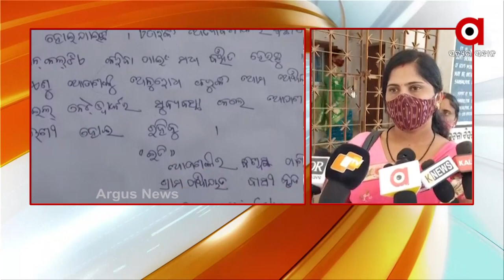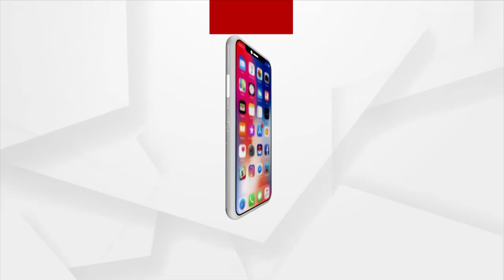ଅପହଞ୍ଚ ପାଣିମୁରା, ମୋବାଇଲ ସେବାରୁ ବଞ୍ଚିତ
ରେଢାଖୋଲ ଉପଖଣ୍ଡ ପାଣିମୁରା ପଞ୍ଚାୟତରେ ସ୍ୱାଧୀନତାର ୭୪ବର୍ଷ ପରେ  ମଧ୍ୟ ଆଜି ପର୍ଯ୍ୟନ୍ତ ମୋବାଇଲ ସେବାରୁ ବଞ୍ଚିତ ଅଛନ୍ତି ପଞ୍ଚାୟତବାସୀ । ବାରମ୍ବାର ଗ୍ରାମବାସୀ ବିଭିନ୍ନ ସମୟରେ ଦାବୀ କଲା ପରେ ମଧ୍ୟ ପ୍ରଶାସନ ଗୁରୁତ୍ବ ଦେଉନଥିବା ପଞ୍ଚାୟତବାସୀ ଅଭିଯୋଗ କରୁଛନ୍ତି । ମୋବାଇଲ ଟାୱାର ପାଇଁ ଆଜି ପଞ୍ଚାୟତବାସୀଙ୍କ ତରଫରୁ କୋରୋନା ଭୟାଭୟତାକୁ ଲକ୍ଷ କରି ପଞ୍ଚାୟତବାସୀ ଆସି ରେଢାଖୋଲ ଉପଜିଲ୍ଲାପାଳଙ୍କୁ ଦାବିପତ୍ର ଦେଇଛନ୍ତି ।